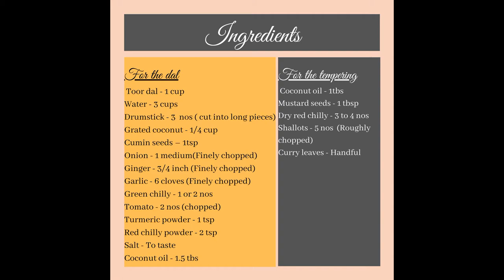Drumstick Dal Curry ( Kerala Style) / Muringakka Parippu Curry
Ingredients
For the dal
Drumsticks - 3 nos ( Cut in long pieces)
Grated coconut -1/4th cup
Cumin Seeds - 1Tsp
Medium onion - 1 no ( Finely chopped)
Ginger -3/4th inch ( Finely chopped)
Garlic - 6 cloves (Finely chopped)
Green chilli - 1 or 2 nos ( can use more based on resistance to heat :)  )
Tomatoes - 2 nos ( Roughly chopped)

For the Tempering
Dry red chillies - 3 to 4 nos

Method
Wash and Pressure cook the dal with salt. In a vessel , heat the Oil and add cumin seeds. Add the Onions and saute till it turns translucent. At this point add in the green chillies, ginger and Garlic. When the onions turn golden brown add the tomatoes and saute for a couple of minutes. Add in the turmeric powder and red chilli powder and saute till the spices have cooked.
Grind the raw coconut along with a tablespoon of water.
Add the ground coconut along with the spice mixture and cook for a few minutes. At this point add in the cooked dal along with the water and also add the drumsticks. Cover and let it simmer for about 20 to 22 minutes. Keep a check and add water if necessary.

For the tempering
Heat oil in a pan and add add in the, mustard seeds dry red chillies, the shallots. Just before adding the tempering to the dal, you can add in the curry leaves.
Pour the tempering into the curry and mix.

Ensure the curry is slightly watery at this point as the dal will tend to soak up water and thicken as it rests.

And there you have it. Enjoy with Rice

Cheers !!